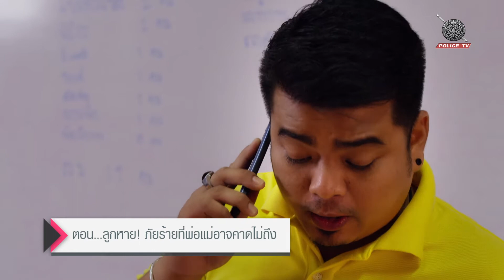รายการทางออกกฎหมาย ออกอากาศ วันที่ 03 มี.ค. 61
ติดตามชมรายการทางออกกฎหมาย ได้ทางสถานี Police TV
ทุกๆวันเสาร์ เวลา 10:30น. - 11:00 น.